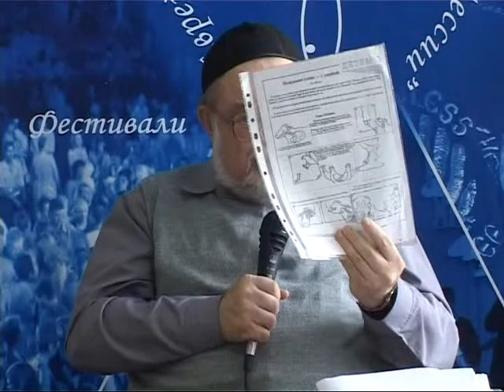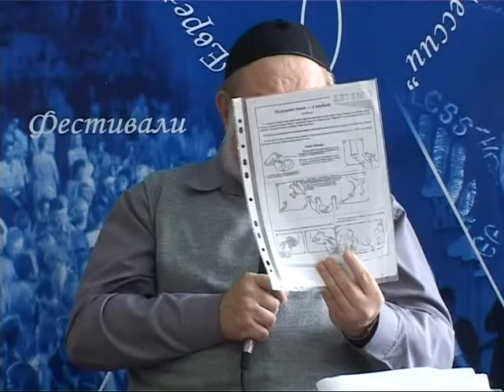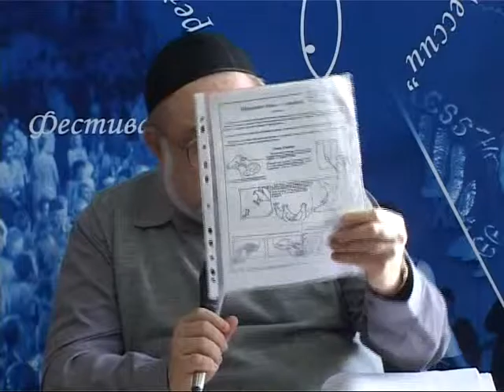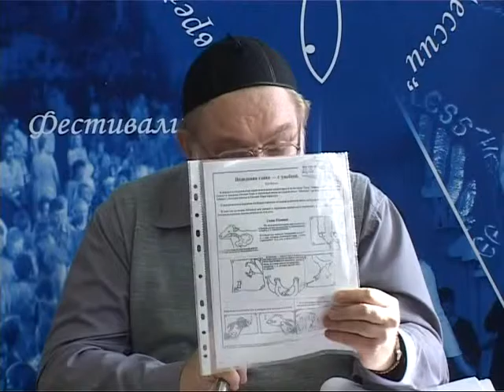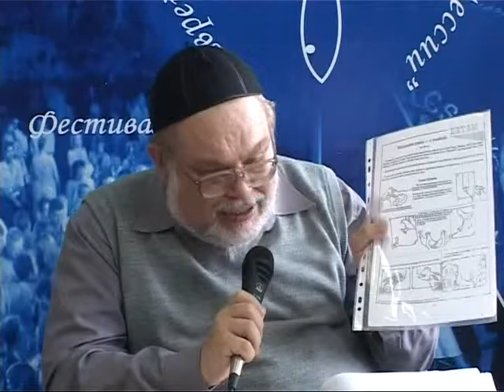МЕБИ Валерий Дема "Еврейская семья" Урок 16